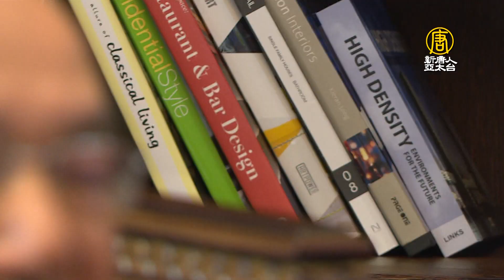Forerunner of Aquaculture! Min-Chi Lin Pioneers Milkfish Farming Model in Taiwan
每年7到11月是虱目魚的產季。不過，近幾年虱目魚產量供過於求，魚價逐年下探。加上今年受疫情影響，外銷受阻，導致虱目魚產地池邊價格，跌了至少25%。面對魚價慘跌，漁民賠本銷售。有生技業者認為，必須先自救才能救人。於是集結各領域專家，打造一條龍的產業鏈模式。獨到的養殖法，獲得嘉義縣虱王爭霸美味組的冠軍。

July to November every year is the milkfish production season. However, the recent surplus in milkfish production has resulted in declining milkfish prices over the years. This problem is compounded by the pandemic, affecting the export of milkfish that has caused farm gate prices of milkfish to plummet by 25%. Faced with the plunging fish prices, fish farmers are forced to sell their milkfish at a loss. Some biotechnology firms believe that you must save yourself first before saving others, hence they have called upon cross-disciplinary experts to create a one-stop industry chain model. The unique farming technique has earned the Champion for the Delicious Award Group at the Competition for King of Milkfish in Chiayi County.